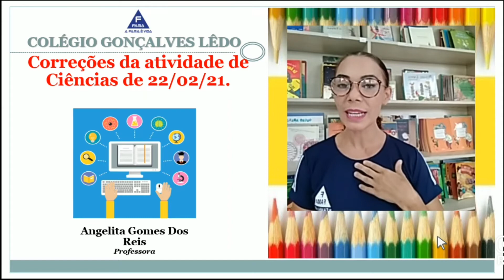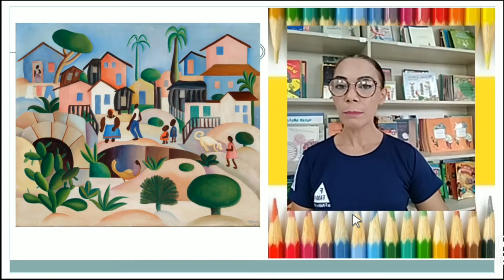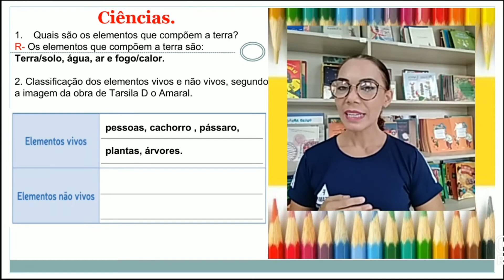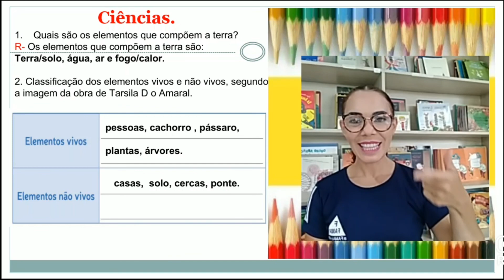2º ANO. CORREÇÃO DE ATIVIDADES DE CIÊNCIAS: 22/02/2021 PROFª ANGELITA.